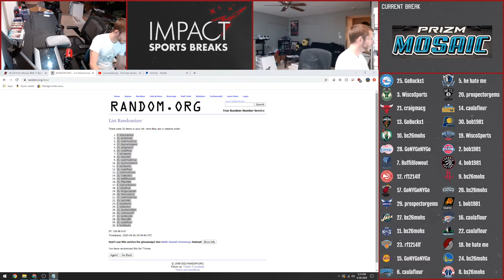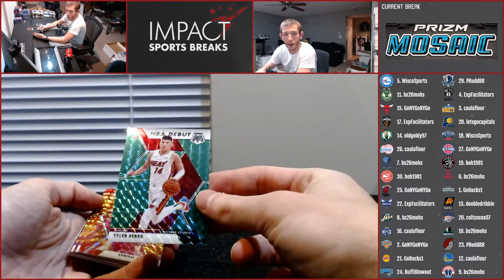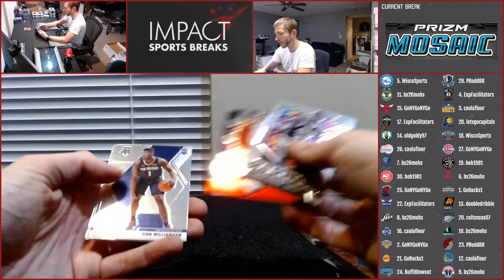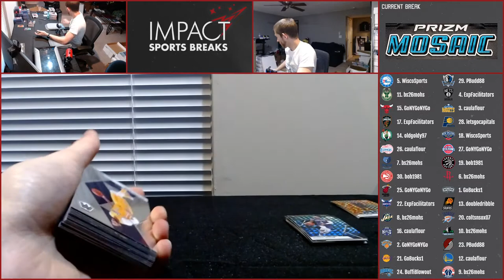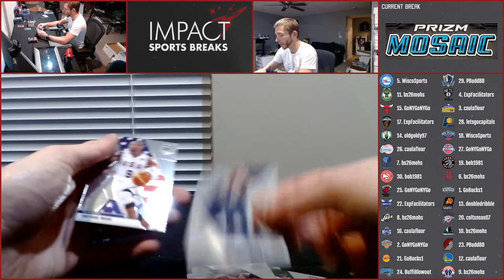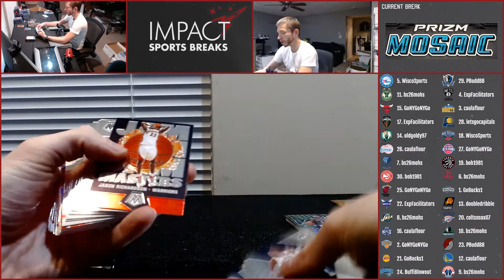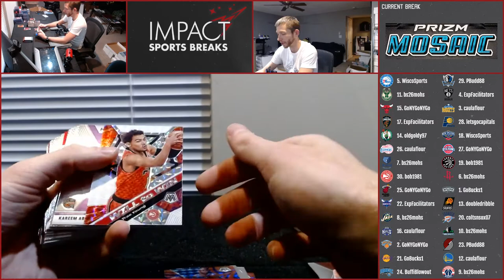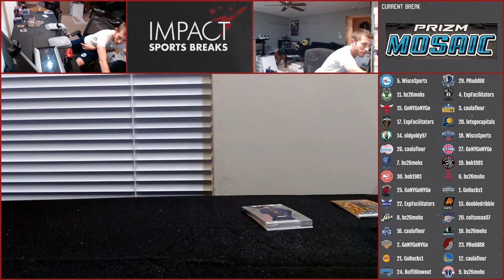2019-20 Prizm Mosaic Mega Box + Hanger Box Team Random RD #6 - Blowout Forums - 4/26/20